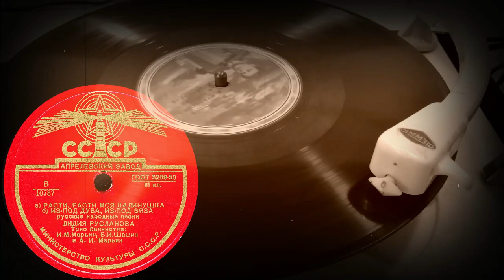РАСТИ, РАСТИ МОЯ КАЛИНУШКА / ИЗ-ПОД ДУБА, ИЗ-ПОД ВЯЗА русские народные песни, исп. ЛИДИЯ РУСЛАНОВА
а) РАСТИ, РАСТИ МОЯ КАЛИНУШКА б) ИЗ-ПОД ДУБА, ИЗ-ПОД ВЯЗА русские народные песни, исп. ЛИДИЯ РУСЛАНОВА, Трио баянистов: И.М.Марьин, Б.И.Шашин и А.И.Марьин